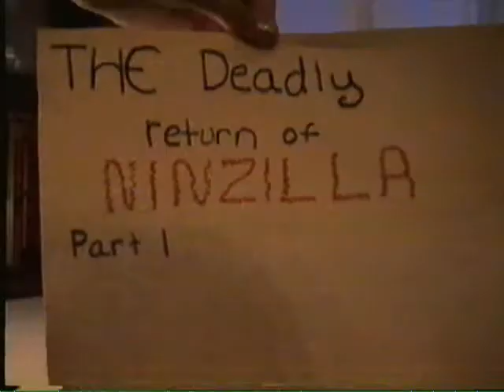ninzilla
cat attack on rampage